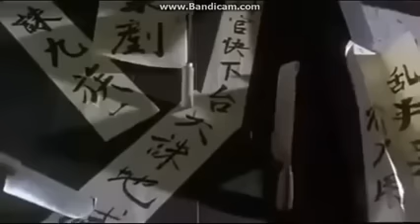周星馳經典搞笑片段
經典就係經典，冇任何嘢可以代替！